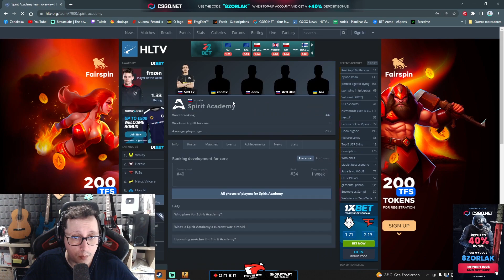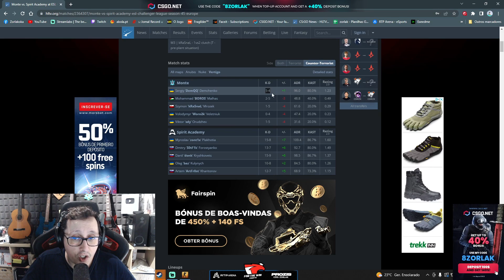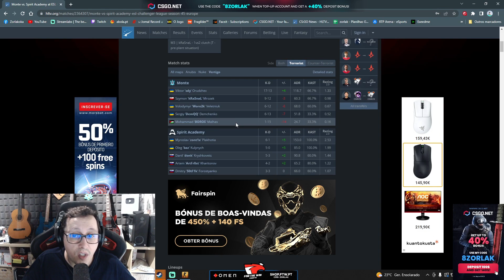[PT] zorlaK Analisa: PoV ZONT1X - SPIRIT ACADEMY vs MONTE - VERTIGO (CT-SIDE) [Demo de Pro]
zorlaK analisa as jogadas no CT SIDE do ZONT1X no jogo dos SPIRIT ACADEMY contra os MONTE. Mapa: VERTIGO

(Supporters)